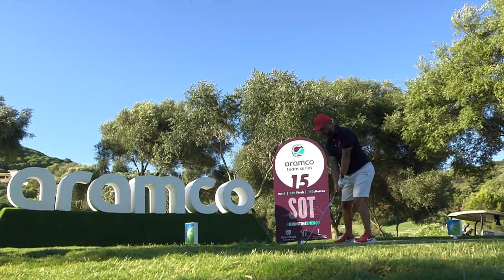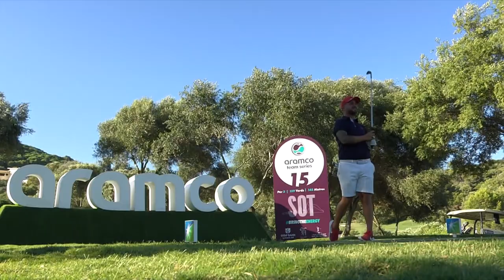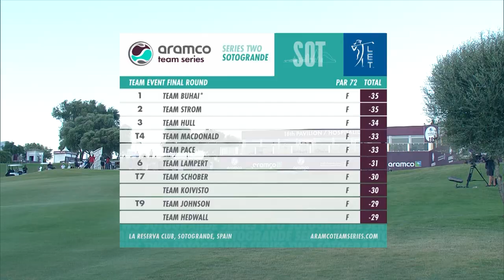Ladies European Tour: Aramco Team Series (Sotogrande) - Highlights final round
🇬🇧 The Ladies European Tours Aramco Team Series is up in Sotogrande (Spain) this week. Here are the highlights of the final round.
🇩🇪 Die Ladies European Tour kommt für die Aramco Team Series nach  Sotogrande (Spanien . Hier sind die Highlights der Finalrunde.